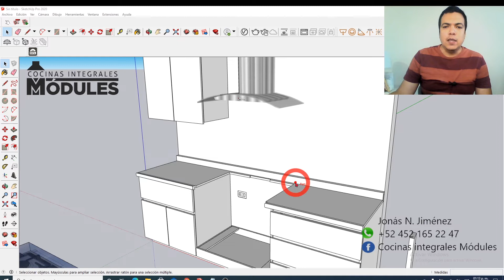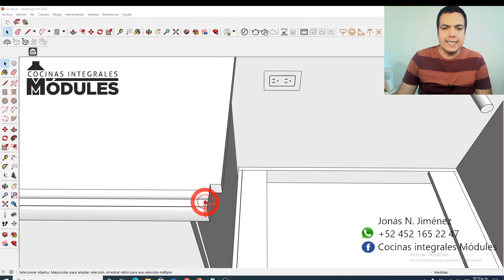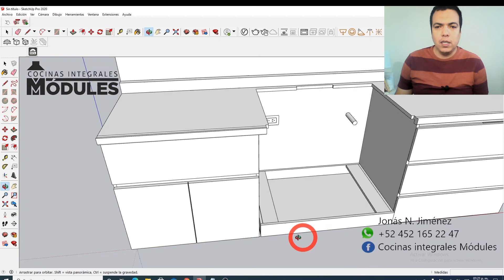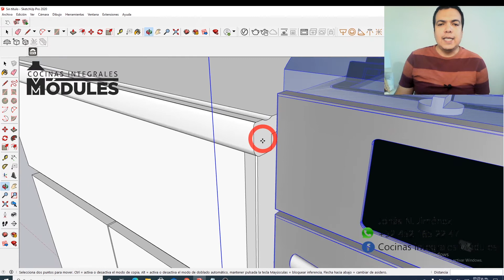Cómo instalar estufa de empotrar en cocina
En este video se presenta la forma de hacer el saque en la cocina para instalar la estufa de empotrar, además, se describe como hacer la base, se habla acerca de las cejas de carga de la estufa, algunas medidas estándar a considerar y los espacios vacíos para toma de aire y respiración de la estufa empotrable. Lo anterior con base en instructivo o manual de estufa de empotre, pero sin la pretensión de que aplique a todos los casos. Se recomienda consultar su instructivo.

Nuestros videos son acerca de cómo hacer una cocina integral desde el
diseño,  tenemos ideas de cocinas integrales pequeñas modernas minimalistas
del año 2021 con barras o con islas.
Se dibuja en 3d para instructivo de armado (manual) de muebles de cocina,
el modelo de sketchup nos ayuda a elaborar planos de cocinas con sus medidas
y despiece para carpinteros ó carpintería.
La cocina puede ser armada en mdf, melamina, triplay, contrachapado, mdp, hojas,
etc.

El cocinator:
Jonás N. Jiménez García